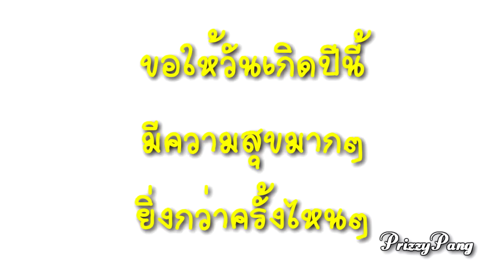Happy Birthday (Thai & Gangnam Style) HD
It's my friend's birthday "Snooker"
ขอให้มีความสุขมากๆนะ
รู้ป่าว พวกเราตั้งใจทำเพื่อนุกนะ
คิดถึงเสมอนะ
Credit
ขอบคุณห้องจูแบงมากค่ะที่เอื้อเฟื้อสถานที่
ขอบคุณมือกล้องจำเป็นอย่างจูแบงและแก็ปด้วยนะ

ปล.เปียโนดีด ukulele จริงๆเลยนะนั่น